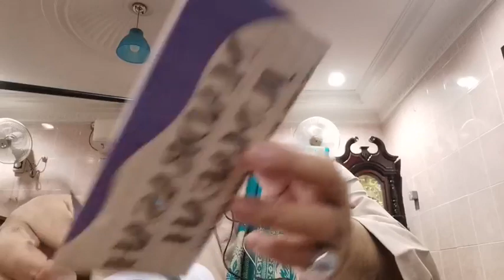Asyaa'irah Maaturidiyyah Adalah Ahlis Sunnah wal Jamaah - Ustaz Engku Ahmad Fadzil